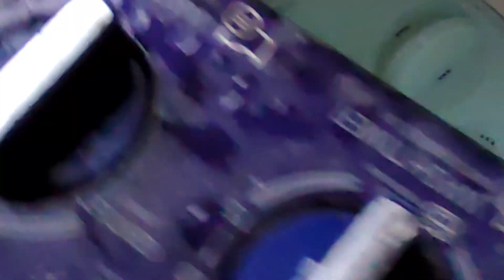Repairing Washing Machine Leaking Water Keeps Out